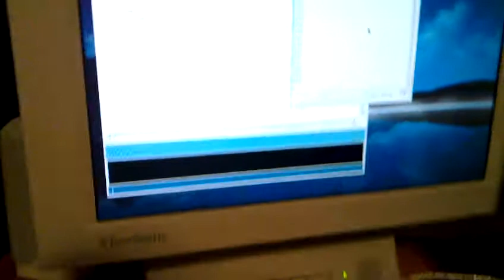Light sensor controlling power applied to HO slot car track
A short demonstration of how we are using a microcontroller to control the voltage applied to a slot car track.  In this setup, the light sensor controls the voltage.  Our next challenge is to use the N900 instead of the light sensor.